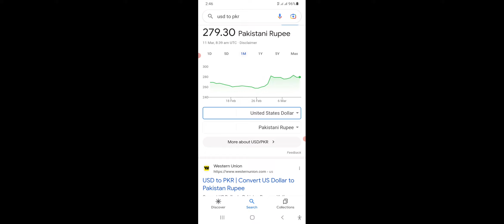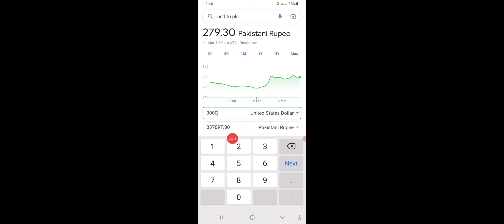YouTube Earnings Revealed | Techno Ruhez | Monthly Income | 2023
Here is the estimated earnings of Techno Ruhez From YouTube in Urdu and Hindi Latest video 2023...

youtube shorts,youtube monetization
youtube adsense earning
youtuber earnings
how much youtube pays
eality of youtube earnings
youtuber earning,earning on youtube